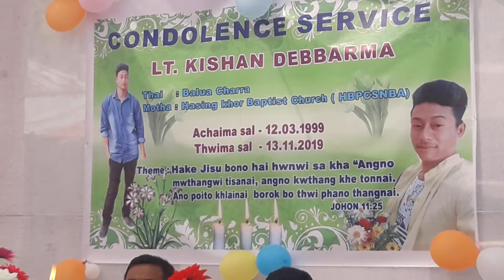Condolence Service Lt. Kishan D/b nino twi Short Shering khaika Mothani Dn. Rajkumar....